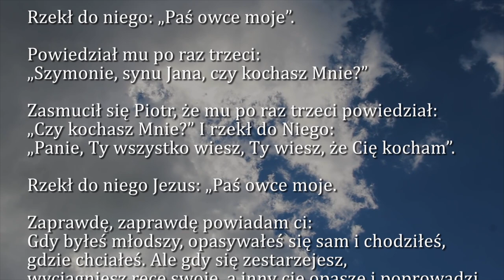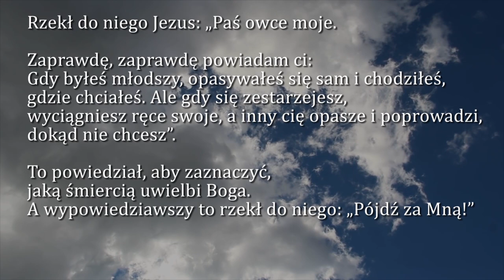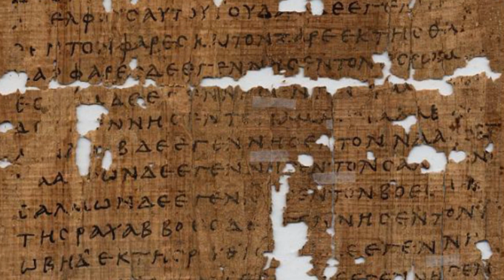Dobra Nowina na dziś | 7 czerwca - Piątek, VII tyg. wielkanocnego